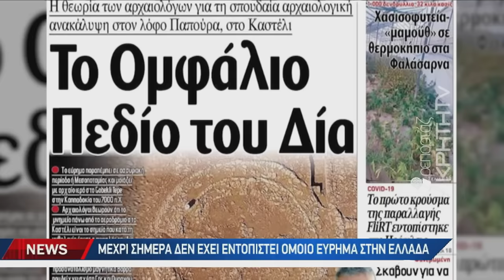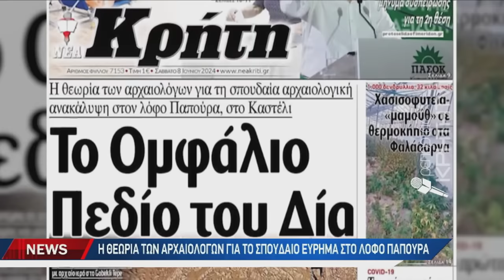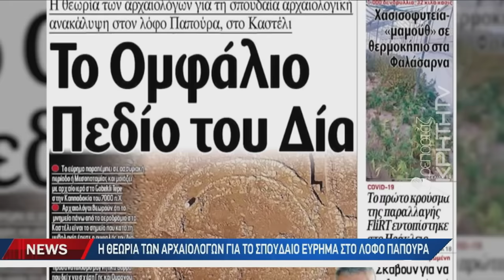H θεωρία των αρχαιολόγων για το σπουδαίο εύρημα στο Λόφο Παπούρα